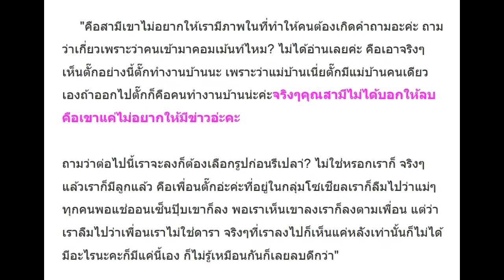เผือกกระตุก! ตั๊กลบรูปหวิวทิ้ง จนเจอโยง เจ้าสัวไม่ปลื้ม จริง-ไม่จริง มาฟังคำตอบ!?